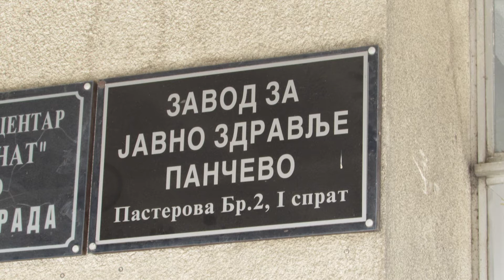120 sekundi 30. jul 2021.